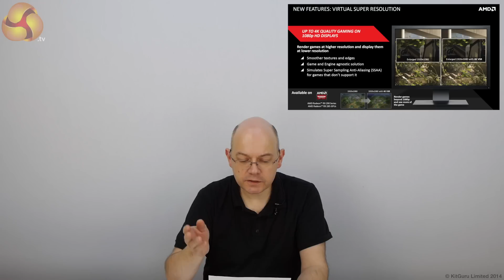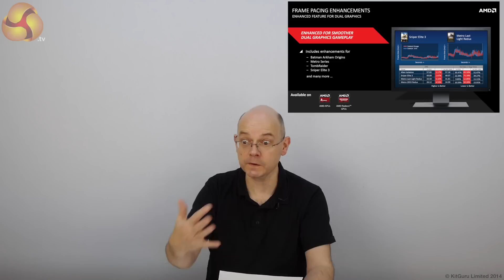AMD Omega Driver Overview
KitGuru TV's Leo Waldock discusses some of the key features of AMD's latest Omega Driver.